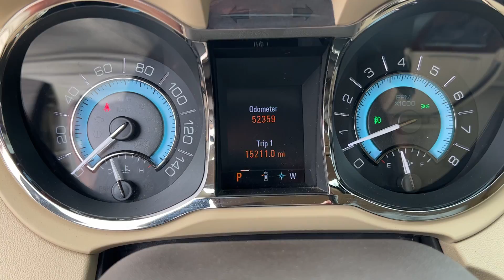2012 Buick LaCrosse Tan Leather Heated Seats Clean Carfax For Sale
Super low mileage, clean Carfax, West TN car! Good luck finding another one this clean! WON'T LAST LONG! Buy with confidence with our LIFETIME POWERTRAIN WARRANTY! Give us a call today or stop in for a test drive!
Video Walkaround Available on Website!